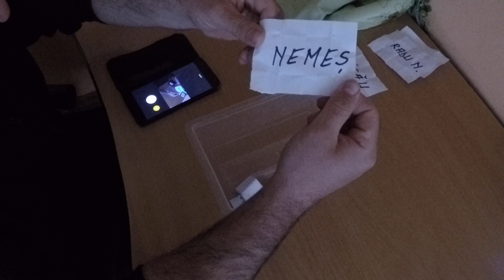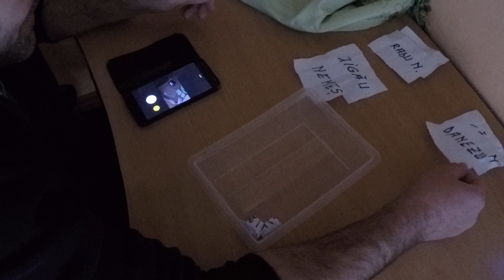🏆🎾Tragere la sorti Miami Open Socodor, nivel6️⃣&5️⃣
Tragerea la sorți pt nivele de joc 6️⃣si5️⃣ la turneul Miami Open Socodor 16.03.22 miercuri